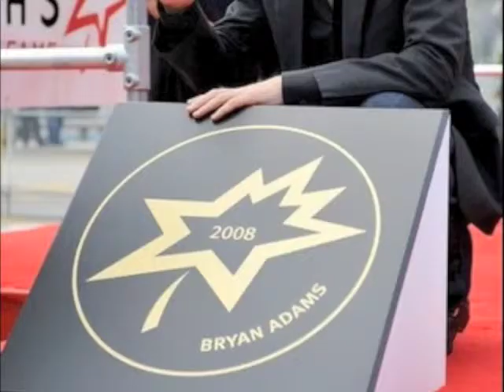Bryan Adams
Excerpt from "Mondo Canuck" by Geoff Pevere and Greig Dymond (c) 1996